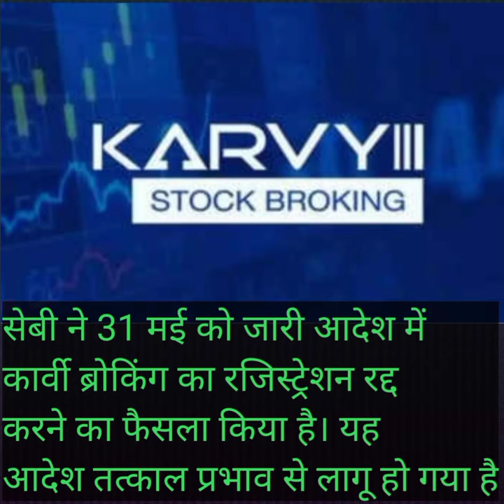karvy # Karvy stock broking